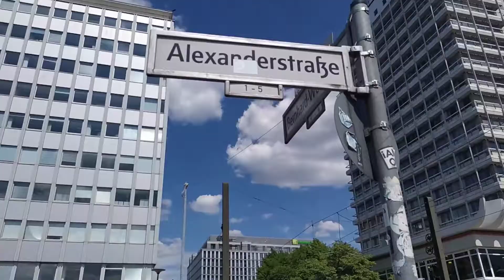Berlin Trip || Day 2 ||আমার বার্লিন ভ্রমণ। ২ য় দিন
Hey guys ,,, Here is the second day vlog of my Berlin trip. You can have a glimpse of the first traffic light of Germany and the biggest mall of berlin in this vlog . The national parliament of Germany and the Brandenburger tor is also very eye-catching . so enjoy ..